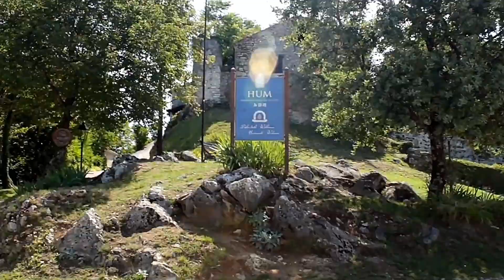क्रोएशिया की लड़कियों का ये काम आप बंद कमरे में अकेले में ही देखे, Amazing Facts Of Croatia